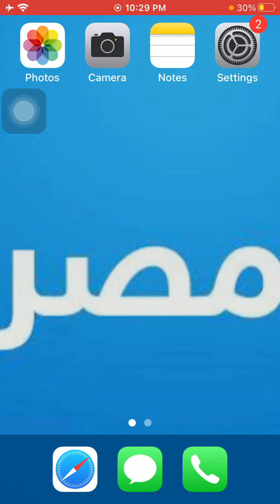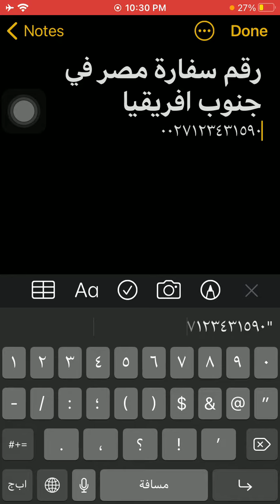رقم سفارة مصر فى جنوب افريقيا